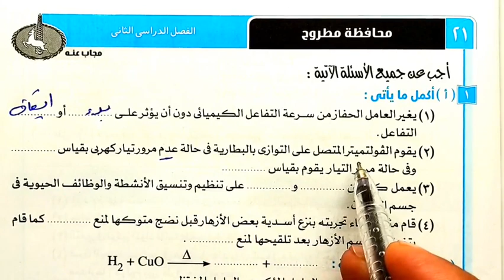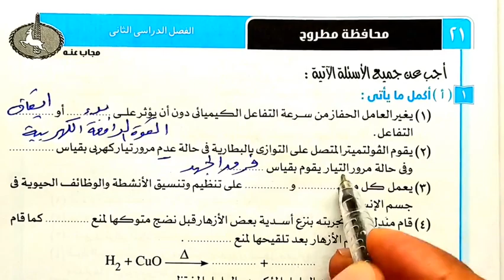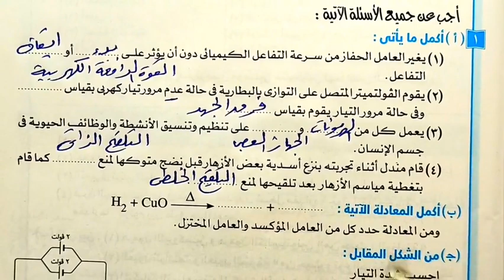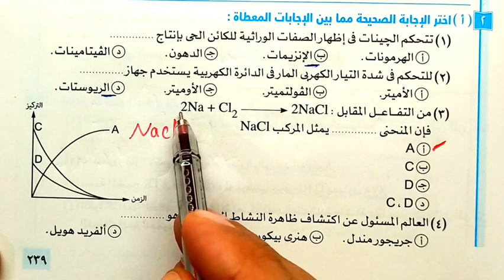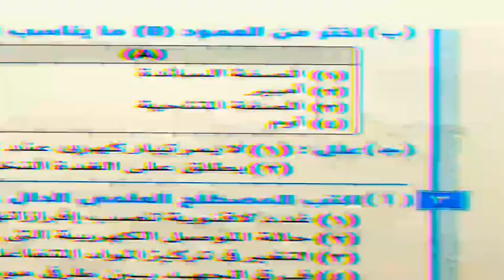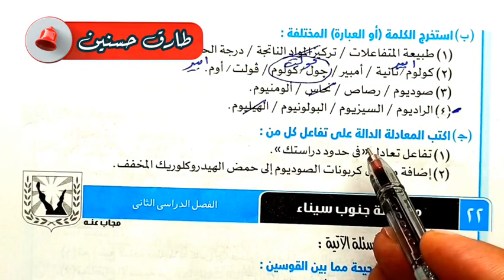حل محافظة مطروح علوم ثالثة اعدادي الترم الثاني 2023